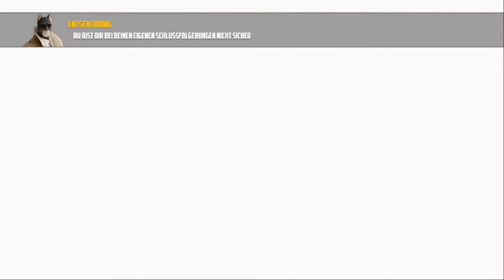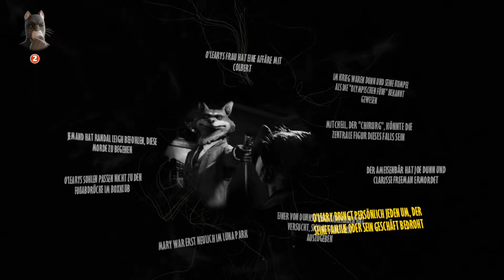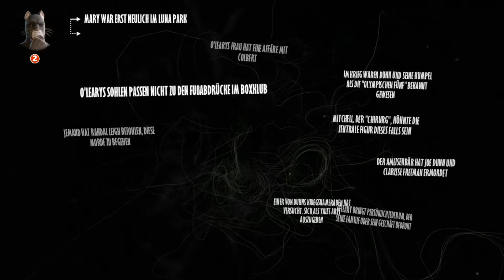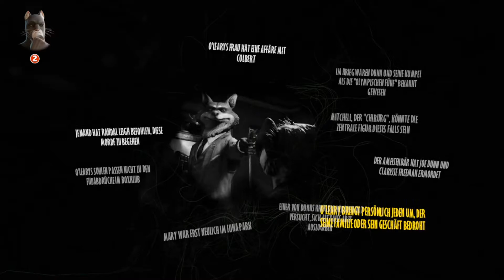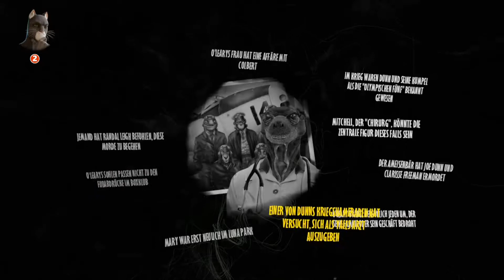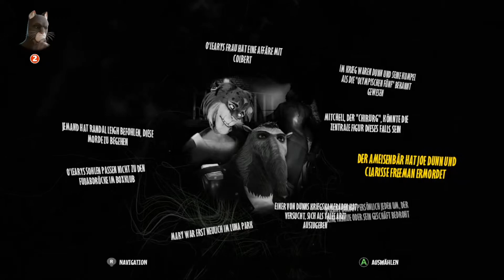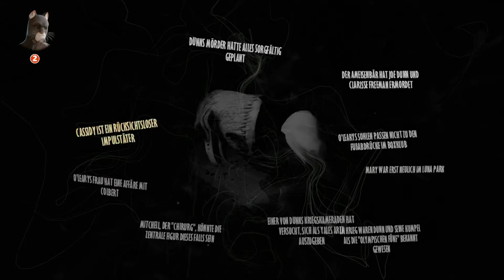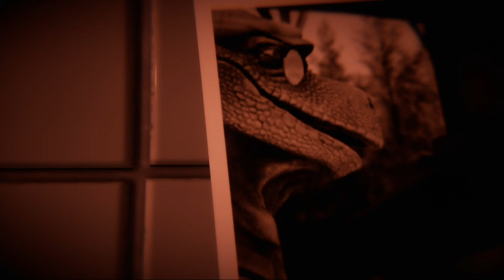Blacksad: Under the Skin [German] Let's Play #19 - Interview mit den Stars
Blacksad: Under the Skin ist eine Videospiel-Adaption der gleichnamigen Graphic Novels von Juanjo Guarnido und Juan Diaz Canales. Blacksad spielt in einem fiktiven New York der 50er-Jahre, setzt auf düsteren Noir-Look und anthropomorphe Tiere als Helden, also Tiere, die sich verhalten wie Menschen und auch auf zwei Beinen gehen. Wir steuern den Katzendetektiv Jon Blacksad, der in der New Yorker Unterwelt ermittelt. Der Besitzer eines Box-Clubs wurde tot aufgefunden, während ein aufstrebender Box-Star spurlos verschwunden ist. Die Tochter des Besitzers und seine Erbin heuert uns daraufhin an, um den verschwundenen Boxer zu finden und den Box-Club zu retten. Der Spieler entscheidet selbst, wie er im Fall vorgeht. In Dialogen gibt es zum Beispiel immer mehrere Antwortmöglichkeiten. Unsere Entscheidungen beeinflussen auch den Ausgang des Spiels. Hinzu kommt eine Mischung aus Ermittlungsarbeit, Rätseln und Quicktime-Events à la Telltale. Insgesamt gibt es über 30 Figuren, die teilweise aus den Comics stammen und teils neu dazukommen. Hinzu kommt eine düstere Atmosphäre und passende Jazz-Musik als Soundtrack.